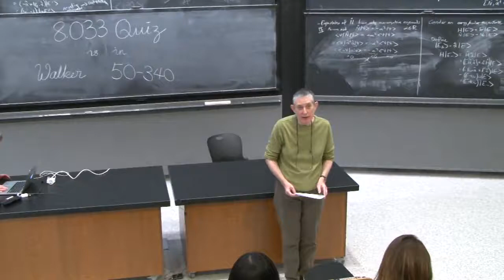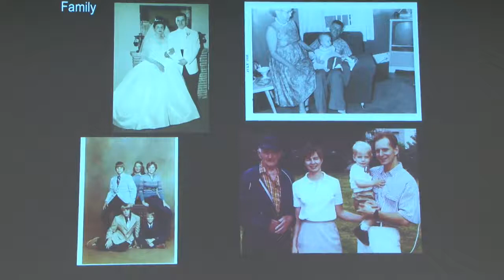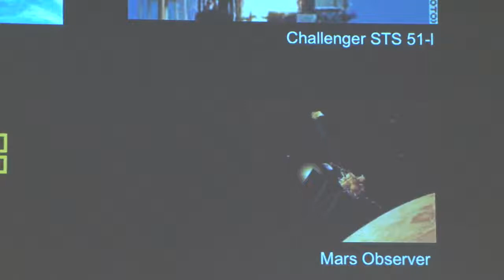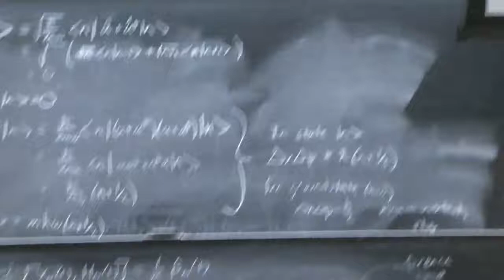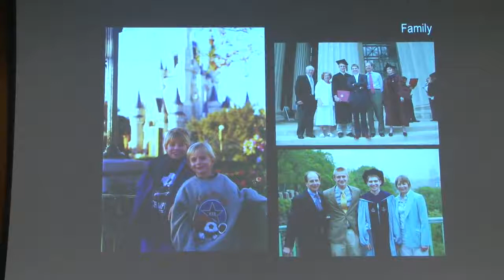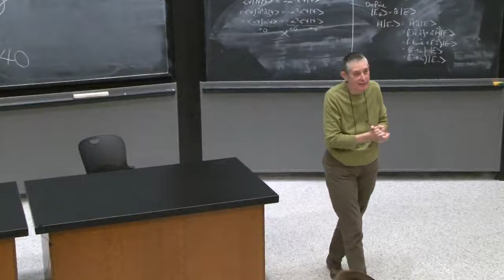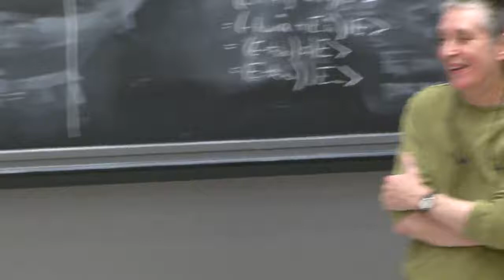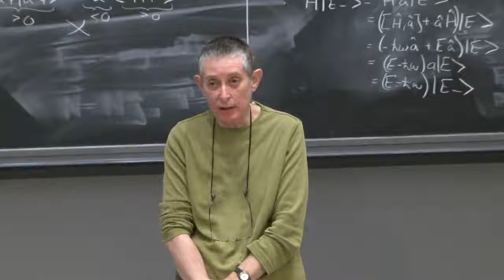Faculty Talks: Professor Maria Zuber's Professional Journey